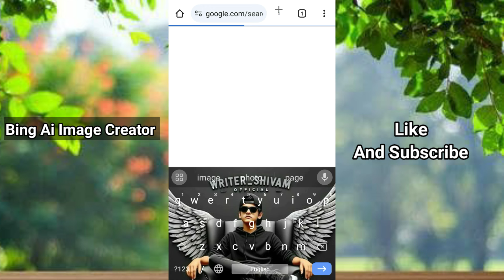New Instagram Trending Ai Photo Editing | Bing Ai Image Generator | Bing Ai Image Creator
👍100 Like Target 🎯
New Couples Ai Photo Editing || Bing Images Creators New Trends || Insta Trending Couple Images ||

Viral Couple Ai Photo Editing । How To Make Bing Image Creator । Bing Image Creator

image generator
microsoft bi ng ai image generator
tik tok trending photo editing bing image
creator

ai avatar
ai photo generator
bing ai
ai image generator
bing
3d photo editing
bing app
3d illustration
3d ai generator

writer_shivam_official

               🙏 Please Support 🙏